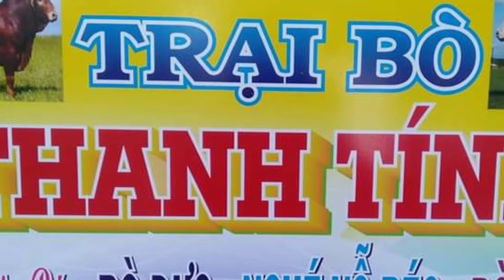Bò đẹp mới về. Trại bò thanh tính. Đt 0901212338-0389047298